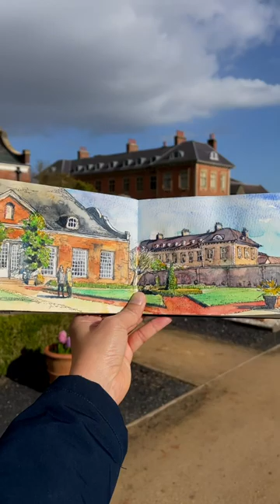Sketch to Kiki’s delivery Service Song at Tredegar House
urbansketchers art ink and watercolour, sketchbook, art reel, wales,
tredegar house, newport, spring is here, line and wash, drawing on location, garden, lights and shadow, afternoon sketch, sketch journal, art reel, art video, on location sketch, urban sketchers,